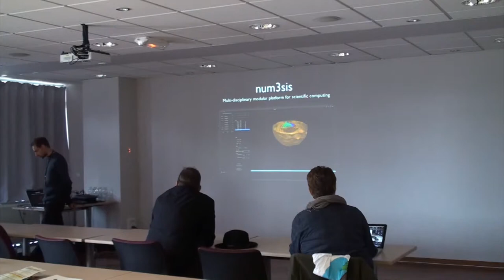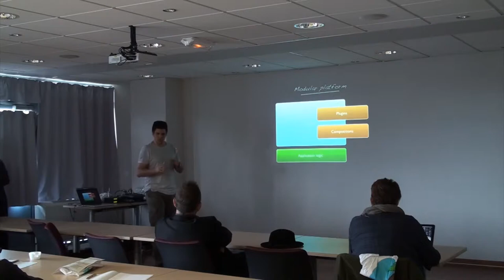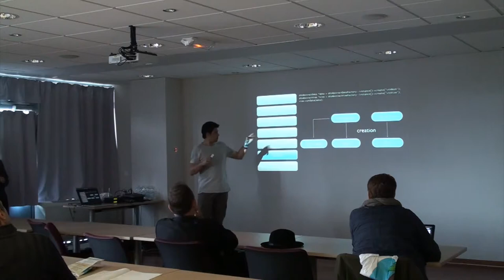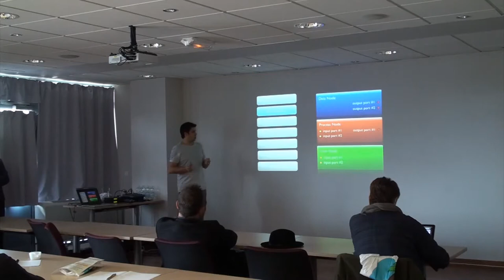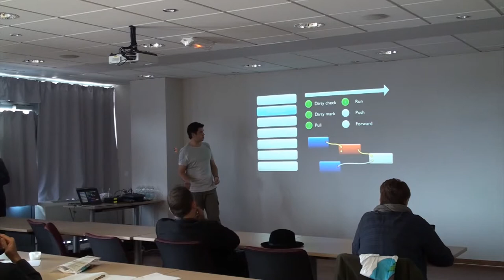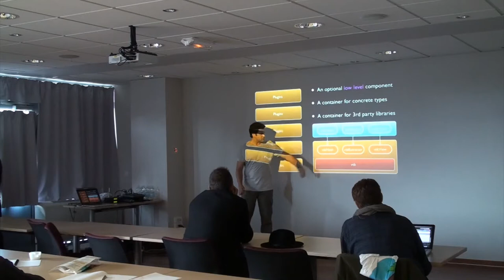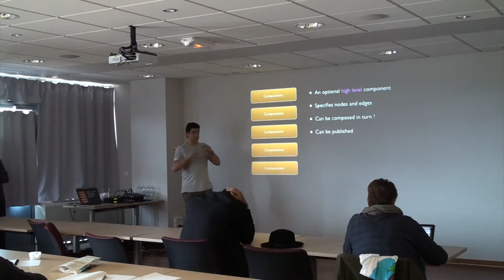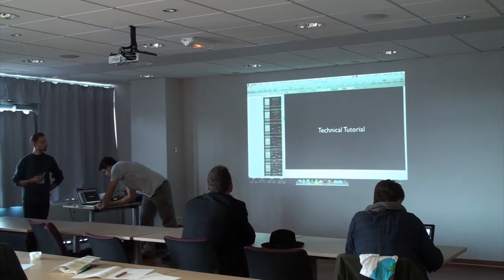Riviera DEV 2011 - Num3sis - Régis Duvigneau & Thibaud Kloczko